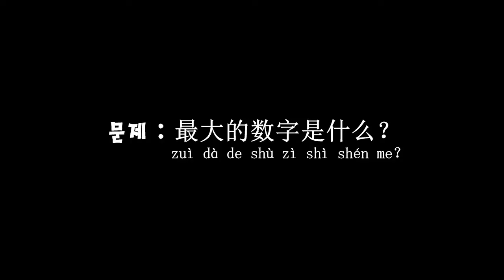【 당신의 말랑 말랑 지력 테스트 ! 】 10초 퀴즈 첫 번째